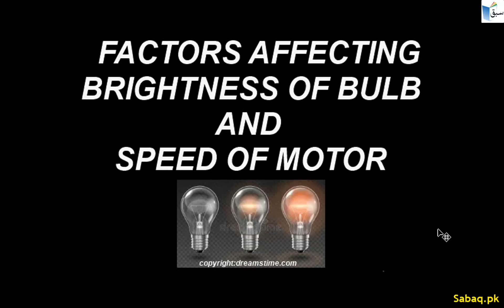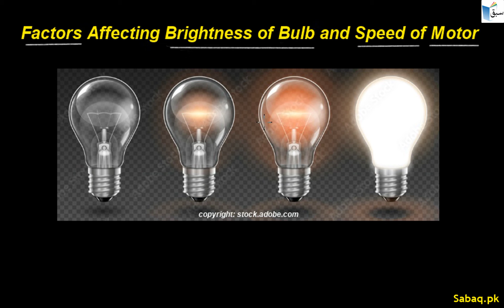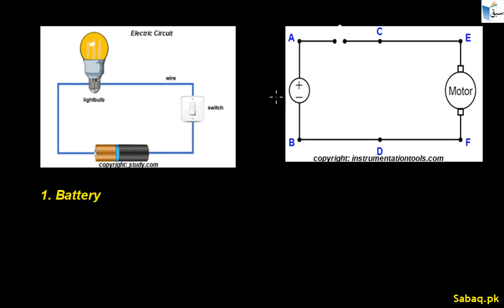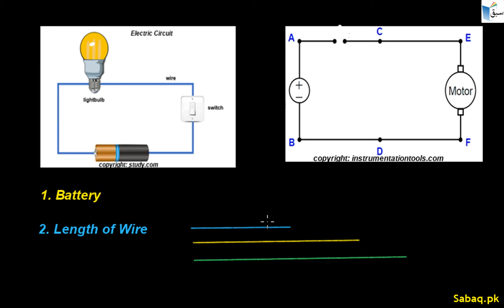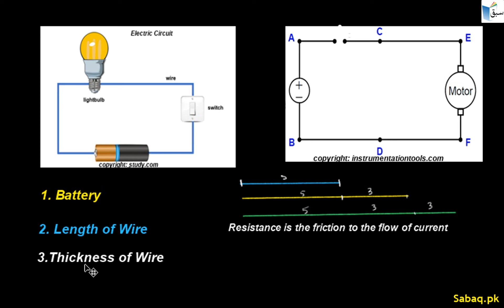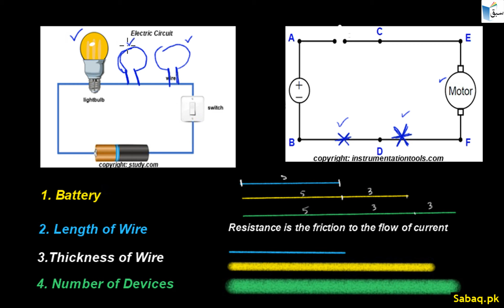Factors Affecting Brightness of Bulb and Speed of Motor, General Science Lecture | Sabaq.pk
Practice tests and free video lectures for Physics, Chemistry, Biology, Math’s, Computer Science, English & more subjects are also available at Sabaq.pk. So, subscribe to Sabaq.pk/Sabaq Foundation now and get high marks in your exams.

CLASSES WE COVER AT SABAQ.PK / SABAQ FOUNDATION:

1. KG
2. Class 1
3. Class 2
4. Class 3
5. Class 4
6. Class 5
7. Class 6
8. Class 7
9. Class 8
10. Class 9
11. Class 10
12. Class 11
13. Class 12
14. Class 13
15. Class 14
16. MCAT
17. ECAT
18. CSS

BOARDS WE COVER AT SABAQ.PK / SABAQ FOUNDATION:

1. FBISE
2. Sindh Board
3. KP Board
4. Balochistan Board
5. Cambridge

STUDY MATERIAL WE OFFER AT SABAQ.PK / SABAQ FOUNDATION:

1. Physics Lectures
2. Chemistry Lectures
3. Mathematics Lectures
4. Biology Lectures
5. English Lectures
6. General Science Lectures
7. Computer Science Lectures
8. General Math Lectures
9. Accounting Lectures
10. Statistics Lectures
11. Advance Accounting Lectures
12. Cost Accounting Lectures
13. Practice Tests
14. Physics Practical
15. Chemistry Practical